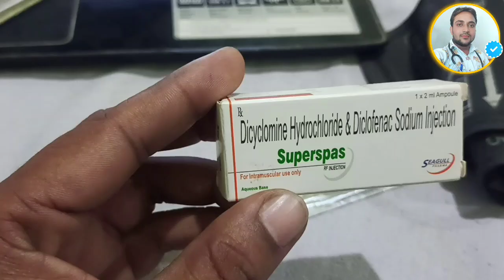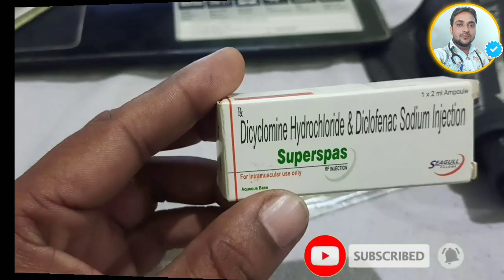पेट का सभी तरह का दर्द का एक इंजेक्शन से दर्द खत्म//पथरी का दर्द, आतो का दर्द, पीरियड का दर्द,ETC।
पेट का सभी तरह का दर्द का एक इंजेक्शन से दर्द खत्म//पथरी का दर्द, आतो का दर्द, पीरियड का दर्द,